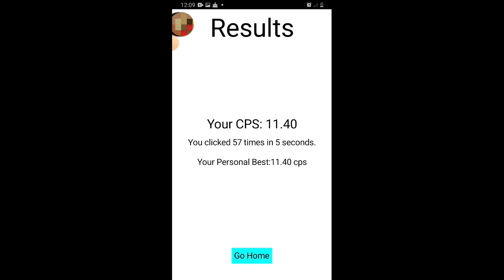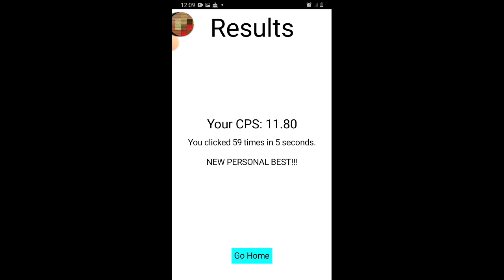Gameplay cuz im bored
Hello my Craftman name is Bioniclmao2nd
By the way
Can
and
By the way my favorite game is Craftman
and other is flappy bird and thats it
and im a boy(not girl lol)
i like likes
views does not matter but sometime it does matter
and im still practicing how to combo sprint+jump or just combo and pvp sword something like that